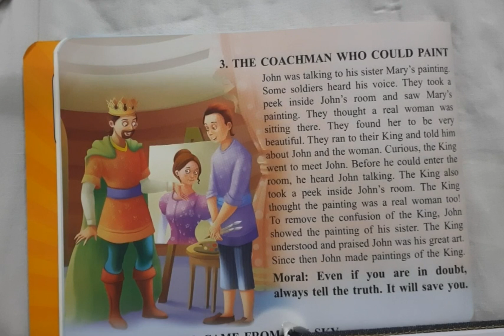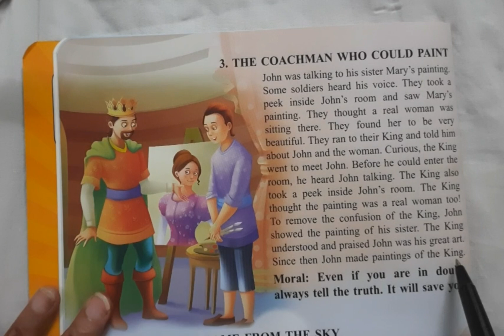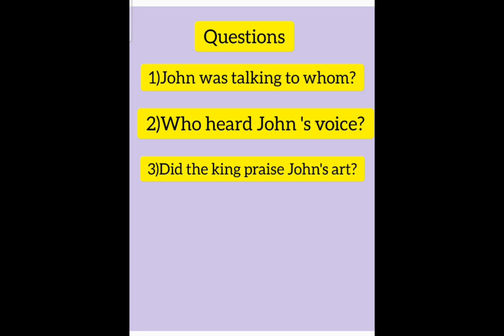THE COACHMAN WHO COULD PAINT 🎨 || ENGLISH TALK ||MORAL STORY